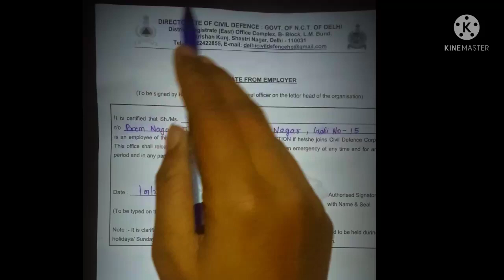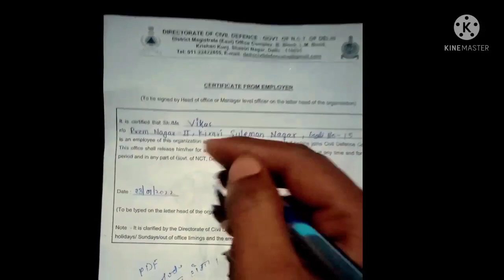ONLINE POLICE CLEARANCE CERTIFICATE | PCC | PCC APPLY ONLINE | Police Verification Delhi Police 🔥🔥😱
० अगर आपको कुछ भी problem होती है तो आप मूछ से  कुछ  पुछ सकते है!
० में आप सभी के प्रोब्लम का answer Dene की कोशिश करूंगा ० 1 name fill करना है
० 2 addtess fill करना है
० 3 date fill करना है

YouTube questions:-
pcc delhi online kaise kare
pcc online kaise kare delhi civil defence
pcc certificate
pcc certificate download
pcc online kaise kare
pcc kaise apply kare
kese kare pcc apply
how to apply pcc
Delhi pcc apply kare kare
pcc apply